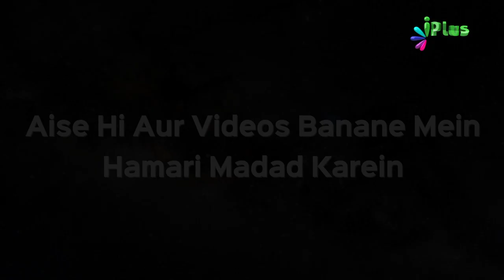Kya Ladies Kisi Gair Mehram Shakhs Se Message Me Baat Kar Sakti Hai? | Rubaru 44 | Sk Kifayatullah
Ladies Kisi Gair Mehram Shakhs Se Message Me Baat Kar Sakti Hai? | Rubaru 44 | Sk Kifayatullah